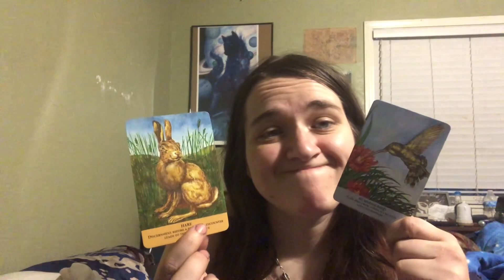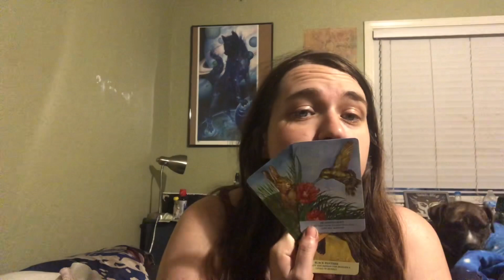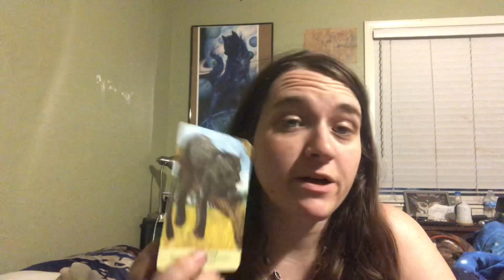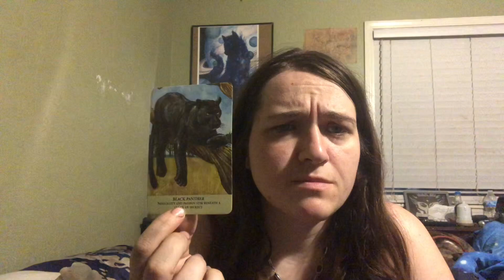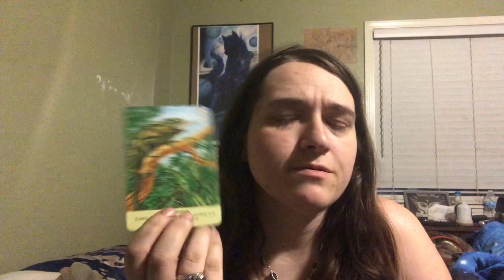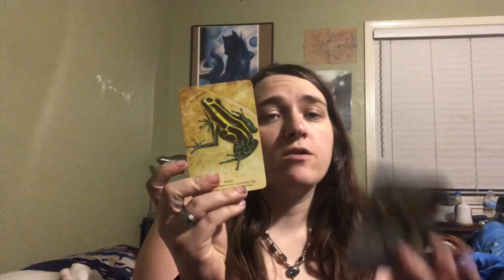A passion is calling, be mindful of how you answer. Gemini cancer cusp tarot May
Gemini cancer cusp tarot card reading May

If you liked this reading or any of it resonated with you. please feel free to check out my go fund me and leave a donate to help me out, thank you

Check my book!